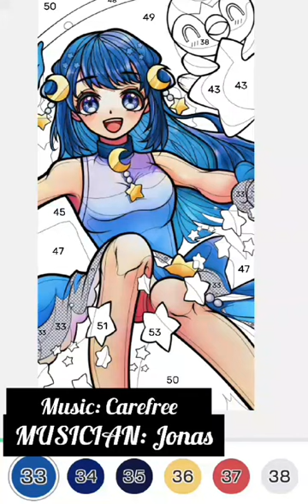coloring Dawn (colour fan ). music credit in discretion.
Musician : @Jonas
 made in inshot